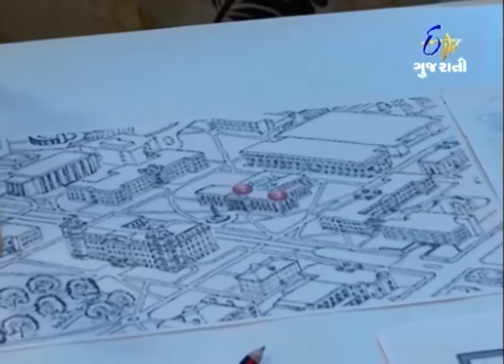Matha Bhare Manjula - માથા ભારે મંજુલા - 19th August July 2014 - Full Episode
ETV Gujarati is one of the most popular Gujarati entertainment channels in India.

Rahul was imagining entering into the Bank in his map. Manjula enters Rahulâ€™s room with milk and sees the map of bank robbery and she doubts on Rahul, and talks to Manilal bhai about this and calls the police to search his bag, but they find nothing. So, police tells that Rahul is innocent. Rahul gets ready to leave home but Manjula forces him to stay and Rahul agrees. Next day Manjula becomes sure about Rahulâ€™s plan of bank robbery. Keep watching the show for more.

A new comedy show where Manjula, a brave house wife is ready to solve people's problems.